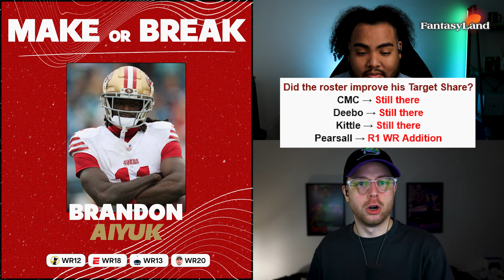5+ Players who will MAKE or BREAK your Fantasy season in 2024!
Code "LAND" = first time deposit match (50%) up to $250! ($125 FREE ON US)

Times:
00:00 - Brandon Aiyuk
03:52 - Drake London
06:04 - Sam Laporta
09:12 - Josh Jacobs
11:34 - Kyren Williams
14:00 - Devon Achane

5+ Players who will MAKE or BREAK your Fantasy season in 2024!